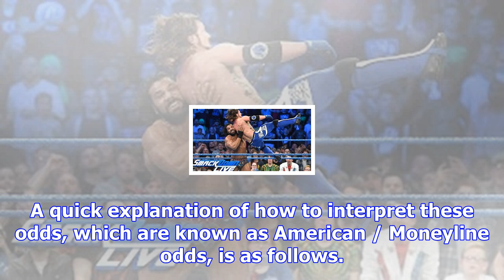Current wwe clash of champions odds: who is favored to win aj styles vs. jinder mahal?, owens & zayn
While oddsmakers are crushing historical data to come up with odds for a few other matches, the majo...